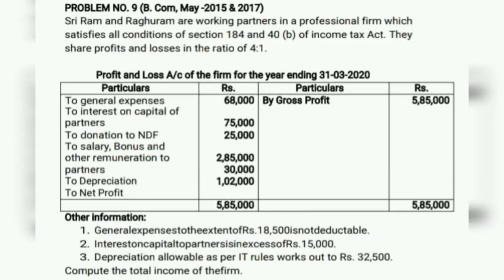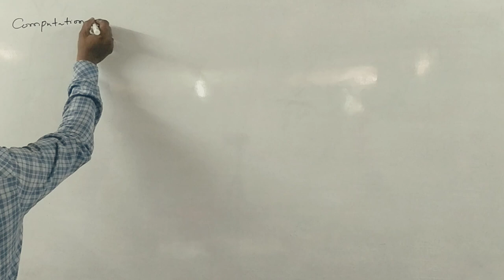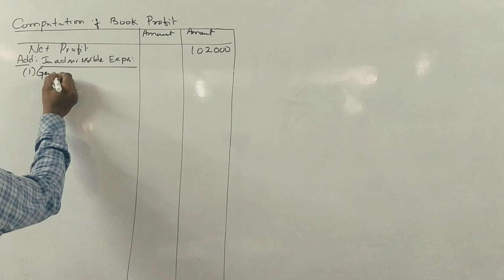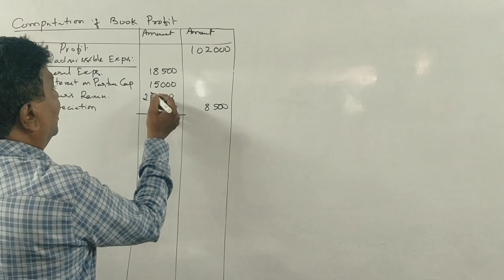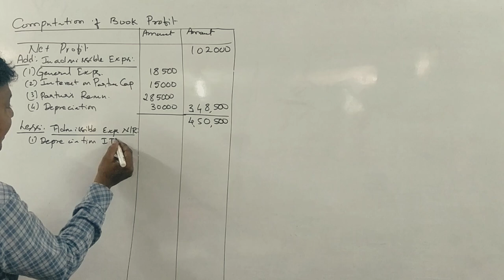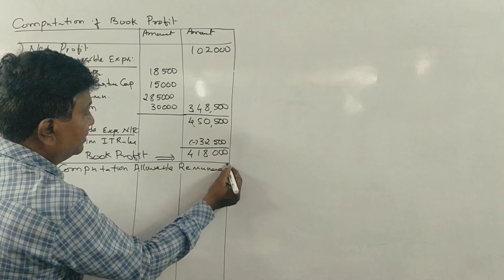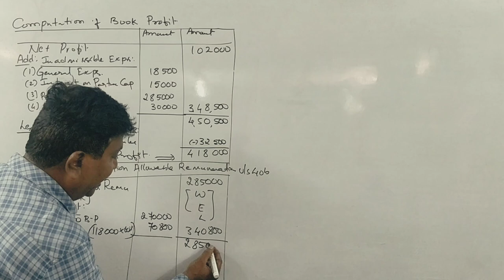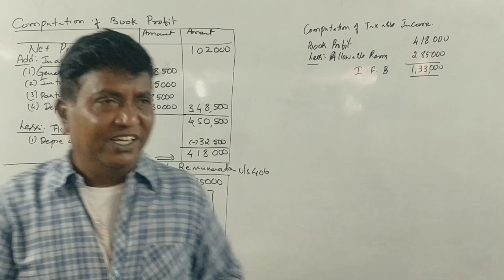Assessment of Firm in Kannada PART 5 - B.Com 2015 & 2017 Question Paper 14 Marks (By Srinath Sir)